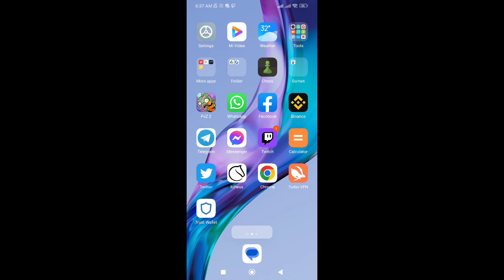plants Vs zombies 2 new penny pursuit part 2 final, new plant to unlock 🔓